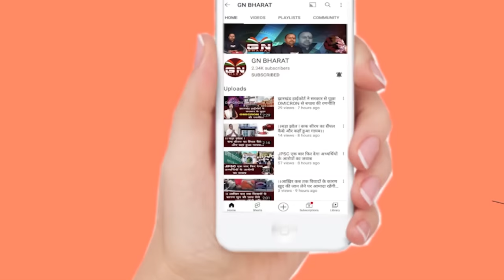विधायक चमरा लिंडा ने निर्दलीय प्रत्याशी के रूप में किया नामांकन... सुनिए चमरा लिंडा ने क्या कहा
चमरा लिंडा
विधायक चमरा लिंडा
chamra linda
vidhayak chamra linda
jmm vidhayak chamra linda
जेएमएम विधायक चमरा लिंडा
लोहरदगा सीट
लोहरदगा
झामुमो विधायक चमरा लिंडा